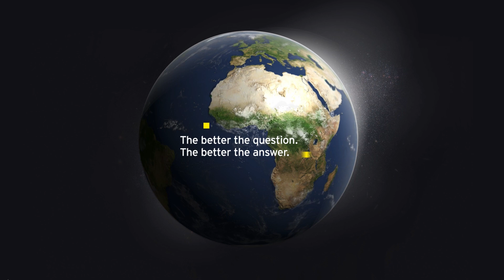How AI will shape the future of companies?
Mesterséges intelligencia (MI, AI) tanácsadói központot hozott létre EY AI Confidence elnevezéssel az EY Magyarország. A terület élén az MI területének két globálisan is kiemelkedő alakja áll: Erik Slooten vezető partner és Dr. Tilesch György vezető MI-szakértő. A budapesti AI Summiton bejelentett központ a hazai és a Közép-Kelet európai vállalatoknak, valamint a közszférának átfogó MI-megoldásokat szolgáltat, beleértve a stratégiaalkotást és technológiai megvalósítást is.

A videóban Dr. Tilesch György a mesterséges intelligencia szerepéről beszél a hazai vállalatoknál.